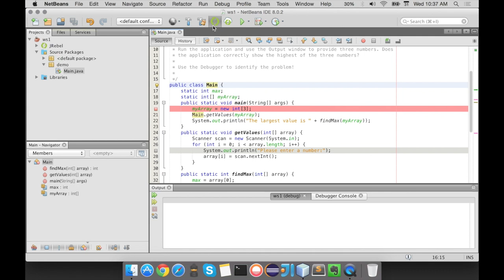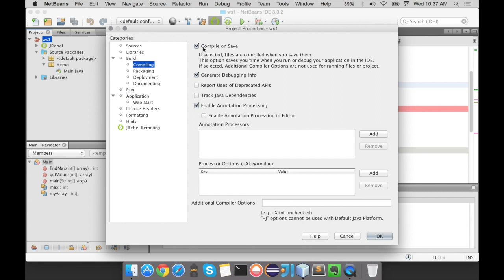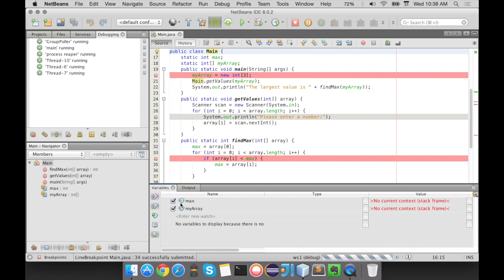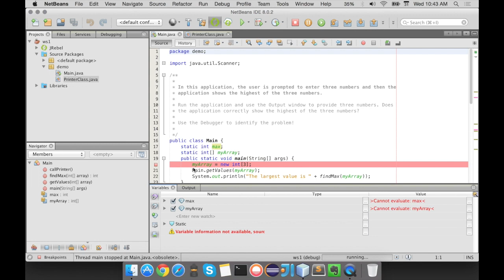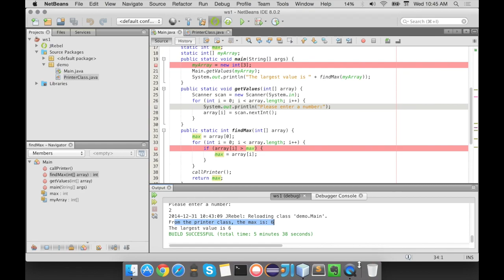NetBeans Debugger Intro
This video is a quick introduction to using JRebel with the NetBeans debugger. JRebel takes the Apply Code Changes functionality to the next level. No more redeploys, rebuilds, or application restarts while coding. With JRebel, you can view code changes instantly.